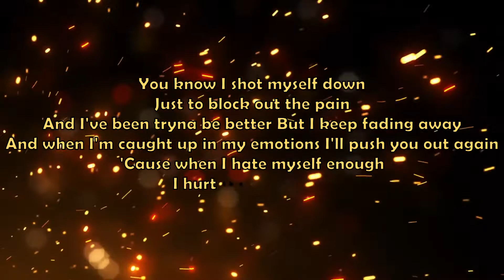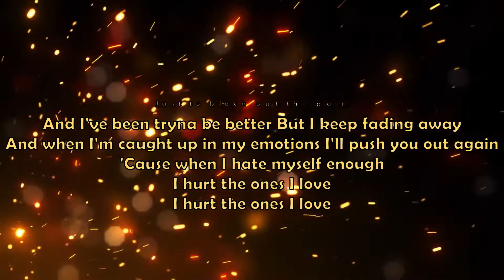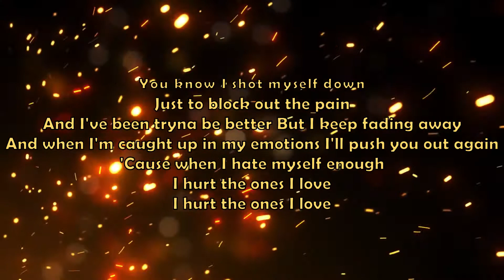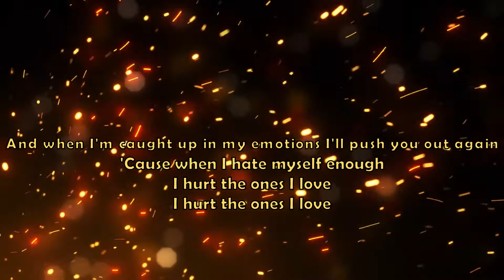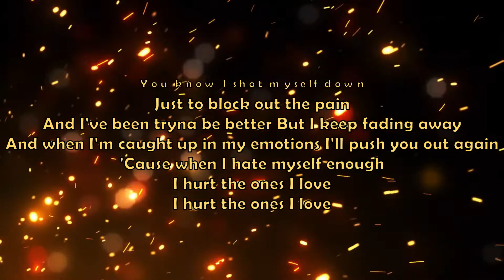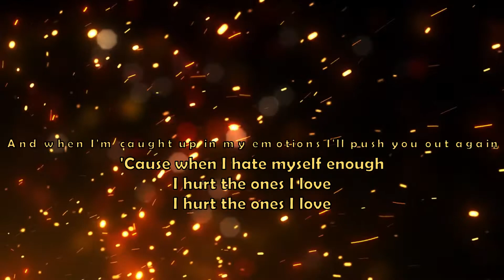Reagan Beem | Hurt The Ones I Love Nightcore Lyrics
Song- Hurt The Ones I Love
Singer- Reagan Beem
Lyrics-
I've been so distant I know love
I've just been feeling everything
And when I'm hurtin' I go numb
Then I stop feelin' anything
And when I'm spiralin' out of control
I won't let you in
I get so bitter and put up my walls
And hurt you again
You know I shot myself down
Just to block out the pain
And I've been tryna be better
But I keep fading away
And when I'm caught up in my emotions
I'll push you out again
'Cause when I hate myself enough
I hurt the ones I love
I get so caught in my moods, oh
And say some things I don't mean
And I'm sorry I'm defensive
When you're only tryna help me
I can't help it
I hate how I can bе
'Cause when I'm spiralin' out of control
I gеt so bitter and put up my walls
I hurt the ones I love, yeah
And I'm the one to blame

Show- My Hero Academia

Character- Katsuki Bakugo